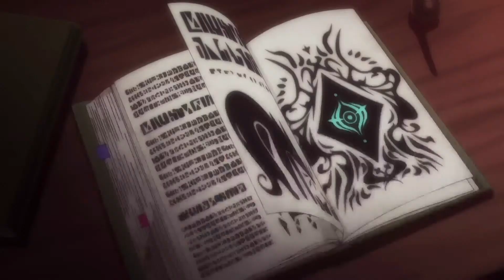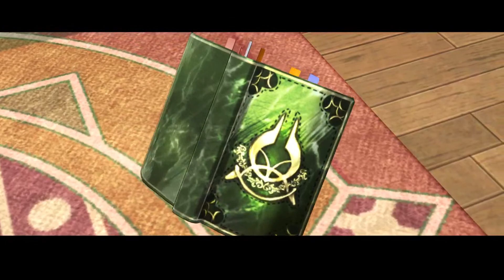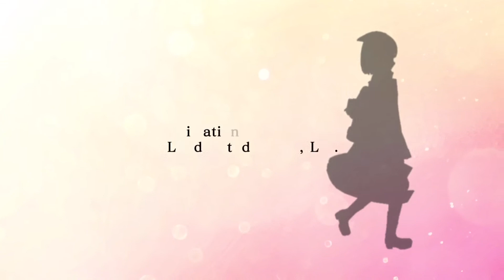Atelier Sophie DX - First Look at the New & Improved Collection! Part 1 | Atelier Mysterious Trilogy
Atelier Sophie: The Alchemist of the Mysterious Book DX, follows the adventures of young novice alchemist Sophie Neuenmuller, who discovers she is the owner of an enigmatic book imbued with a soul. This Mysterious Book seems to hold the secrets to the art of alchemy, and as Sophie experiments with alchemy throughout the story, she unravels the book’s forgotten memories and eventually sets out to uncover the strange tale of its origin. The DX version of this game includes a brand-new coming-of-age story for Sophie, as she struggles to step into the shoes of her late grandmother – the town’s reliable alchemist.

☆Huge thank you to Koei Tecmo for providing me with a 'review' code for this game!☆

As a novice alchemist, Sophie tries to hone her skills and tackle synthesis based on Plachta’s words. As Sophie gains knowledge about synthesis from acquiring new recipes, gathering materials in field exploration, and synthesizing new items, the memories of alchemy and Plachta will be restored.

[DLC included in Atelier Sophie DX]
◆6 Costumes
New bodies for Doll Making： “Aqua Suit”, “Lady Saber”, “Silver Tail”, “Violage”, “Saint Knight”, “Mascotti”
◆4 BGM Packs
“Atelier Series Special BGM Pack”, “Famitsu Bonus Arrange BGM Pack”, “Dengeki PS Bonus Arrange BGM Pack”, “Gust Titles Special BGM Pack”
◆2 Item Sets
“Premium Box Bonus Item Pack”, “Gust Official Bonus Item Pack”
◆1 Event
“Sequel Episode”
◆1 Map
Additional Gathering Area “Hidden Archive”
◆1 Additional Feature
New difficulty level “DESPAIR”

The brand new Atelier Mysterious Trilogy is finally here! Let's start with by taking a look into Atelier Sophie!